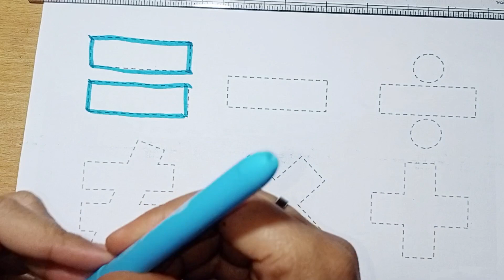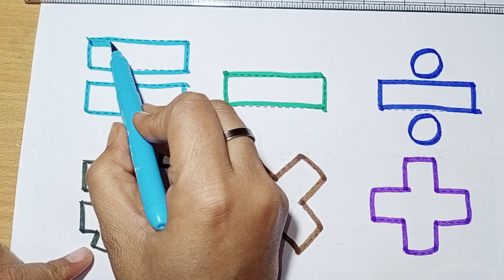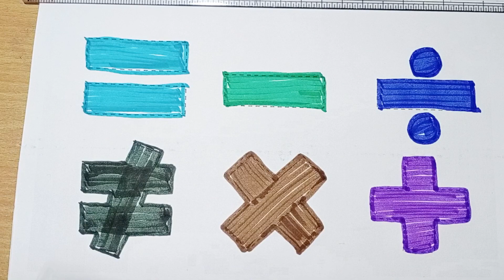Shapes,shapes drawing, learn shapes,2d shapes,learn colors shapes for kids colors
Learn SHAPES,Draw SHAPE Easy step by step,plus minus divide multiply dotted line worksheet

Drawing Educational video for kids,2d shapes drawing,Preschool learning for toddlers,learn shape

Drawing Educational video for Toddlers | 2d shapes drawing | Preschool Learning for toddlers, Learn

Circle
Triangle
square
Pentagon
heart
star

shapes
shapes drawing
learn shapes
2d shapes
learn colors
2d shapes for kids
shapes landscape outline
drawing shapes for kids
2d design drawing easy
shape drawing
maths shapes 3d and 2d drawing
2d shapes for kids
shapes song
3d shapes drawing
drawing
drawing shapes
drawing tutorial
drawing lesson
drawing with shapes
portrait drawing
portrait drawing
shape design
shapes
basic shapes
shapes drawing
drawing basics
drawing sapes
drawings
drawing for kids
drawing techniques
face drawing